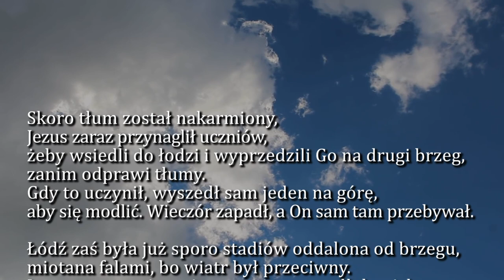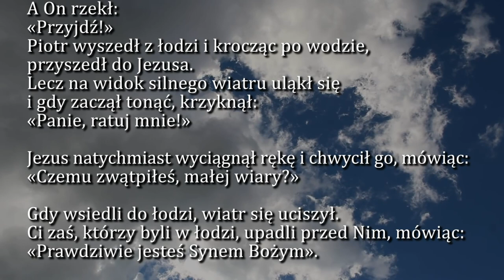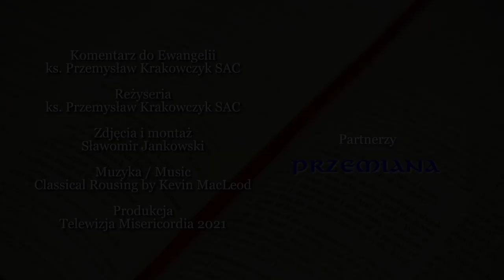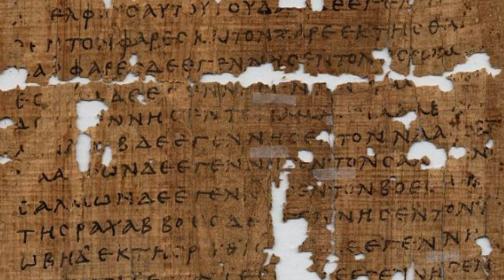Dobra Nowina na dziś | 3 sierpnia - Wtorek, XVIII tyg. zwykłego